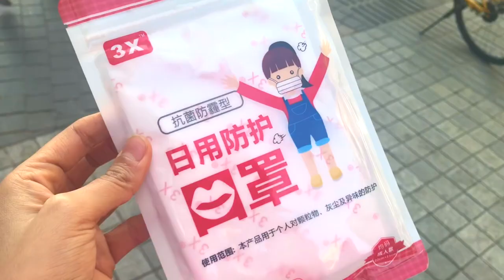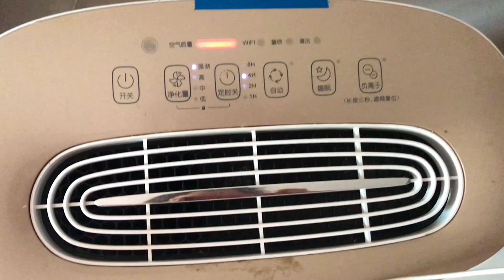Ya NO AGUANTO la CONTAMINACION en China!!!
Así que esta es la realidad en los días de invierno en la mayoría de las ciudades de China, y especialmente en el norte como es la ciudad de Beijing ...  nada grato tener que respirar tremendos niveles de SMOG ... y después de vivir tantos años en China he decidido alternar mi vida en China con otros países por temporadas para balancear ese tema de contaminación que existe en China en el aire, agua , alimentos etc ...
Con amor
MAR

PARA ENVIARTE LAS ULTIMAS NOVEDADES EN MI CATALOGO

Antes de entrar asegúrate de leer todas las informaciones disponibles que te brinda la página, si tuvieras alguna duda checa mi blog :